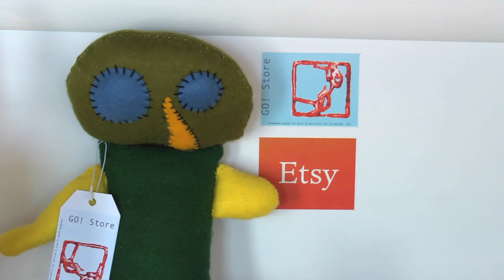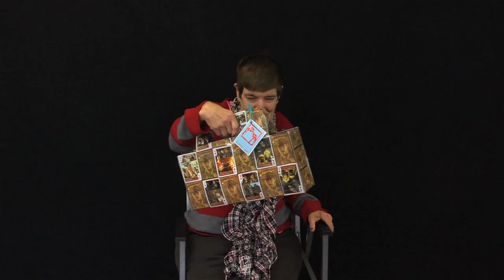Arts & Services for Disabled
Promotional documentary about Arts & Services for Disabled, Inc (10 minute version)